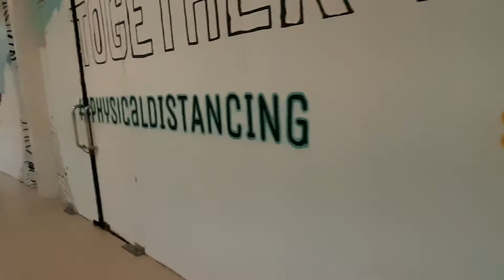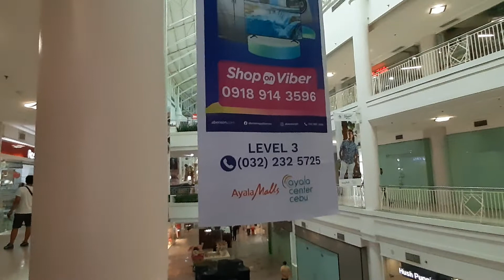PASYAL SA AYALA CENTER CEBU